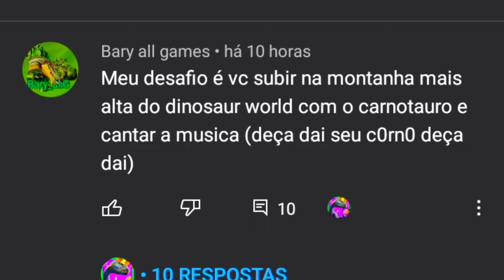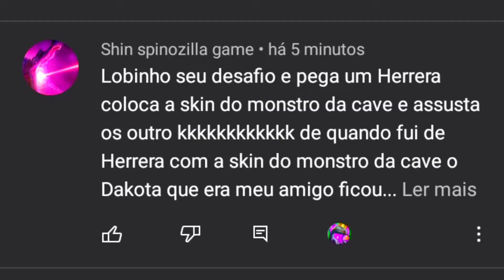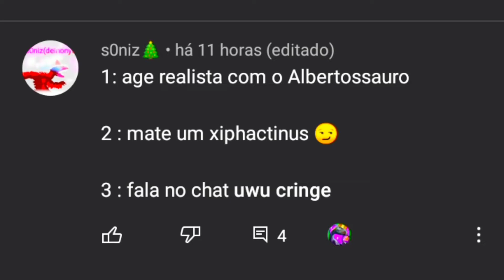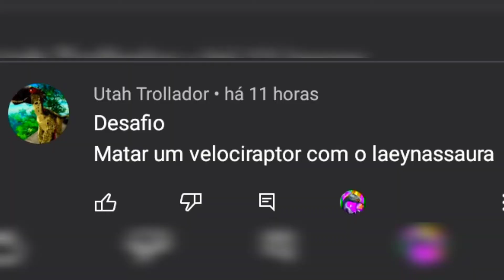DESAFIO DOS INSCRITOS PARTE 4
ué ué